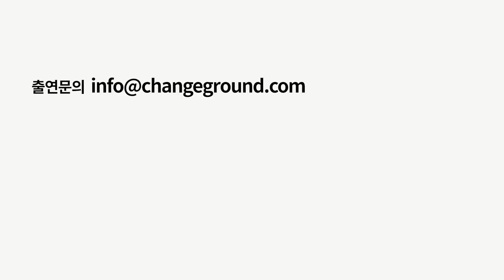심한 스트레스를 극복하는 법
극심한 스트레스를 극복하는 법 / 김보람 번역가 (3부)

인터뷰이: 김보람 번역가
-옮긴 책: "힐빌리의 노래", "왜 우리는 가끔 멈춰야 하는가" 등
-오늘 소개할 책: "스틸니스"